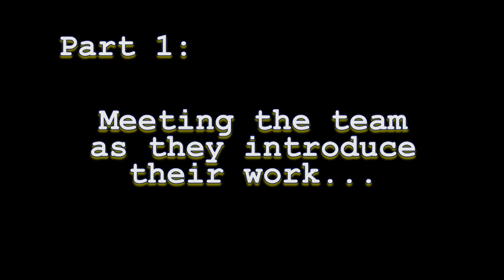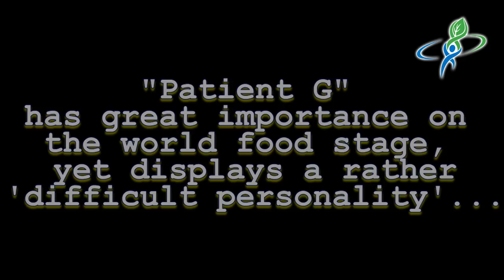Complex personality of groundnut: Part 1 of 4 -- Introduction, genetics, history and wild relatives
It's difficult being a star in today's world of legumes...and when you're as successful as the groundnut, it's easy to understand why it might have such a 'complex' personality! In fact, you could say that this grain legume was split right down the middle, with a double personality -- sometimes known as 'peanut', at other times answering to 'groundnut', but however it's called, its importance on the world food stage cannot be contested.

This exclusive case study on 'Patient G' (for 'groundnut') offers insights into this most complicated of legume personalities as we unravel the very genes of our subject.

In Part 1 of this exclusive four-part report, we meet the team behind our celebrity, who support and promote the star qualities of this somewhat 'bipolar' legume. They trace groundnut's humble beginnings, its ups and downs as it struggled with a complex drought problem, its complicated family history, and how its very genes made difficult work for the team.

This dark period was overcome when the team brought its family tree back into the mix, showing how groundnut benefitted from getting to know its distant relatives in the wilder branch of the family, and so solved some genetic puzzles.